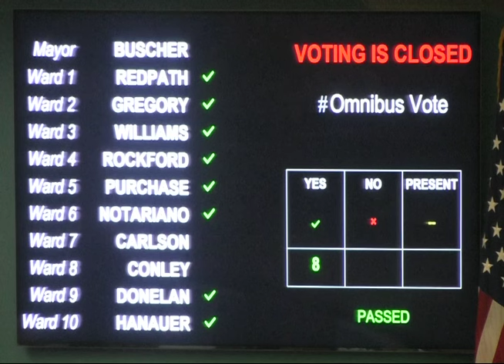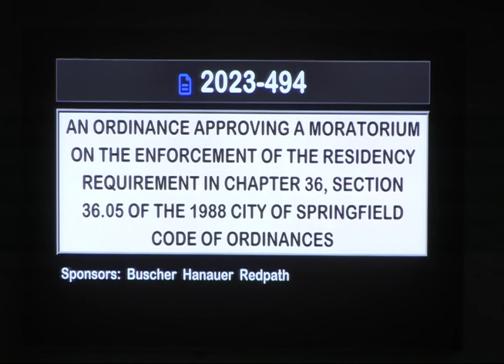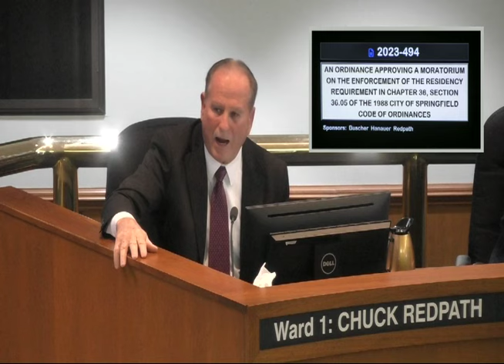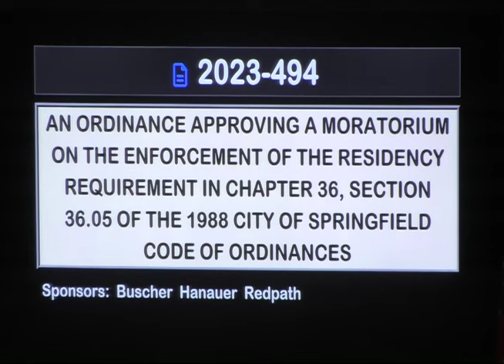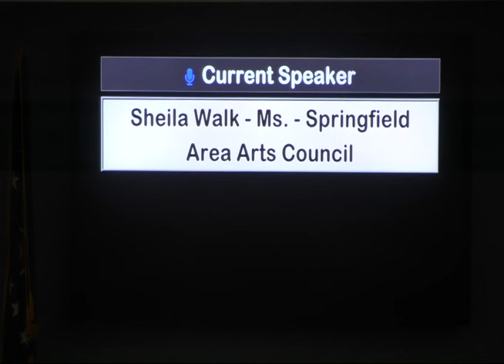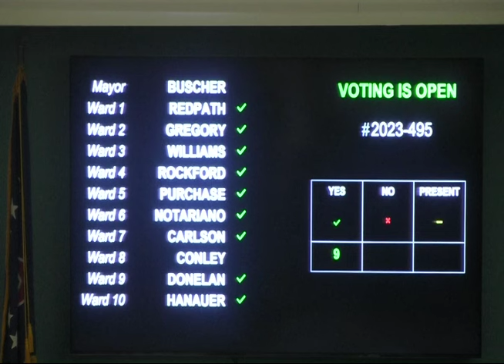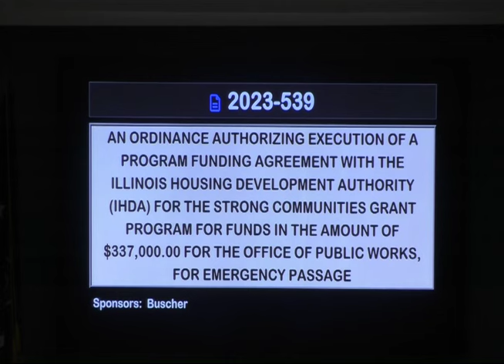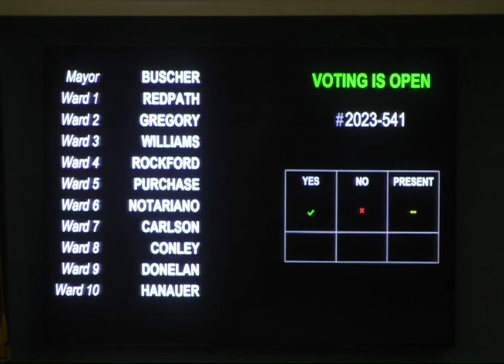Springfield City Council Meeting, November 7, 2023